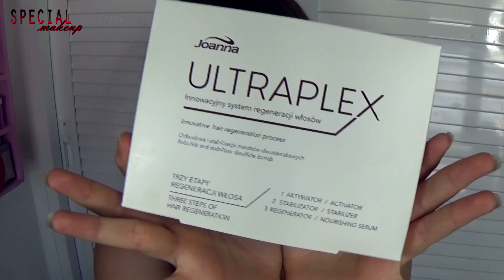Productos Terminados Vol. 6 (Special Makeup)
♪ DESPLIEGAME ♪

Hola!! Hoy os traigo otro vídeo de productos terminados! Y es el primero de muchos porque mi caja de la basura estaba muy llena pero decidí no aburriros y grabarlo de 10 en 10 xD